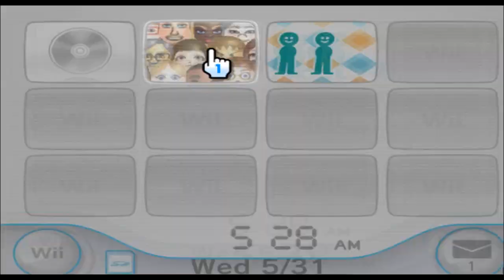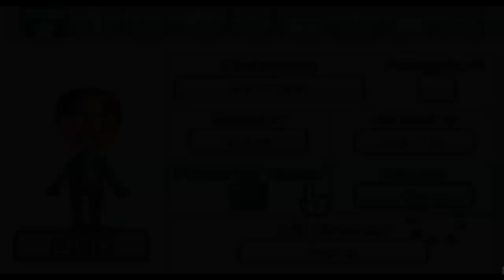Gabriele - Wii Sports - Mii 964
i dont even know what nintendo was going for with this one

964/10100

Plaza: 99

Parade: 863